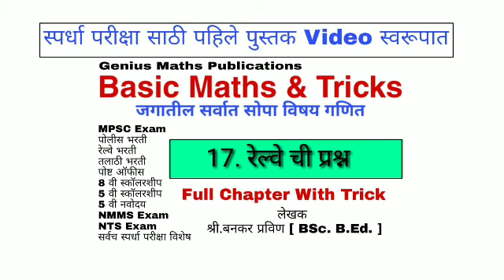रेल्वे ची प्रश्न | Basic Maths & Tricks